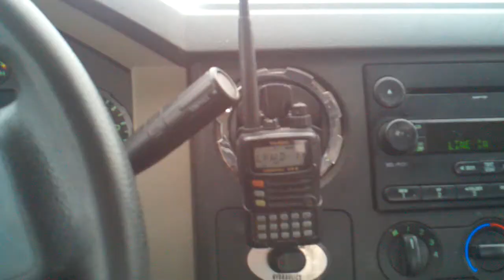Sitting listening to Stern with Bill Murray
Blizzard Cleveland, Ohio 2-25-11